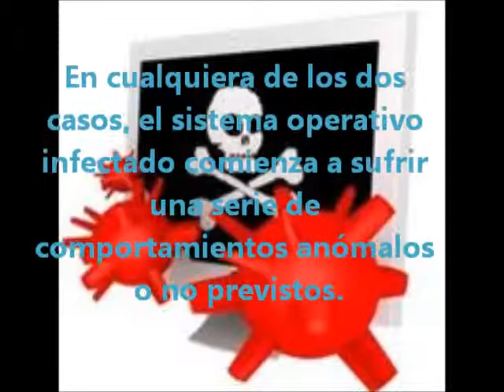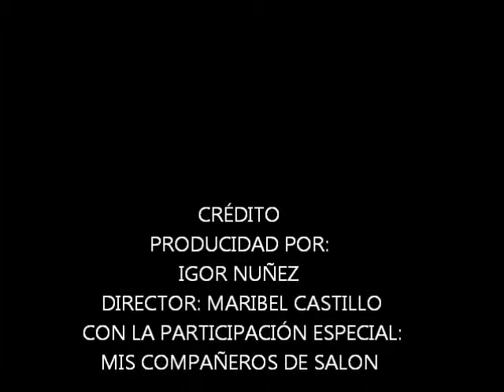Mi película IGOR 1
tarea de la u